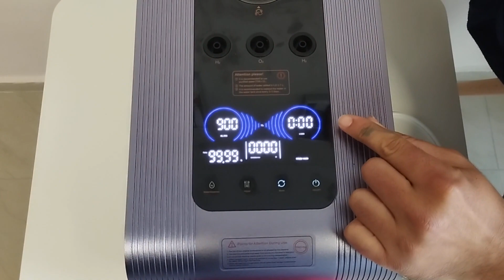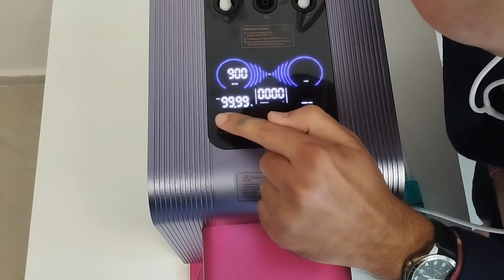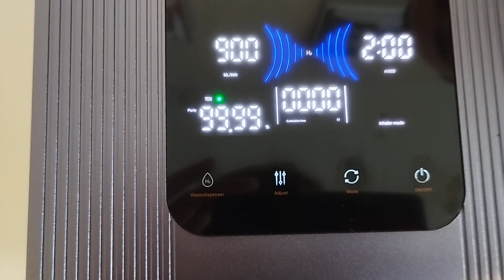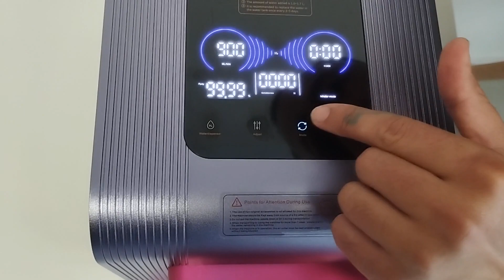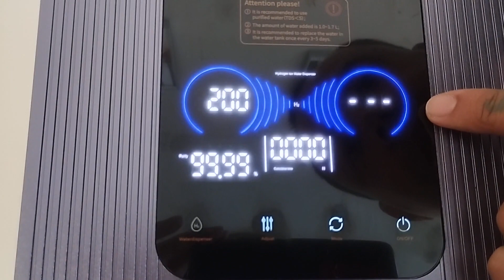Мощен инхалатор за водород (900мл. газ/мин.) и диспенсер за водородна вода - уред 2в1 от Н2МЕДИКАЛ.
Защо инхалаторите за водород на Н2МЕДИКАЛ са предпочитани от лекари и пациенти?

МАКСИМАЛЕН ТЕРАПЕВТИЧЕН ЕФЕКТ! Инхалация на 900 мл. газ в минута с възможност за регулиране на потока. Повечето кабинети за водородна терапия в България ползват инхалатори с капацитет 450 мл. газ в минута, но инхалаторите на Н2МЕДИКАЛ ни дават много повече!

Възможност за ИНХАЛАЦИЯ НА ДВАМА ДУШИ едновременно! Уреда позволява да регулирате, както обема газ в минута, така и броят хора, които да инхалират едновременно. Също така може да избирате между инхалация на чист водород и инхалация на смес от водород и кислород.

ФУНКЦИЯ НА ДИСПЕНСЕР с обем на резервоара 1.5 литра и водородна вода на мига с концентрация на водороден газ 2500 ppb. Това прави уреда високо ефективен при хора с различни заболявания, както и удобен за всеки дом и медицински център.

МУЛТИФУНКЦИОНАЛНОСТ и свързване! Уреда предлага възможност за свързване с различни водоизточници. Свързване към 10 или 20 литрови бутилки с вода; Свързване към машина за пречистване на вода чрез обратна осмоза.

МОБИЛЕН, КОМПАКТЕН И СТИЛЕН дизайн на уреда подходящ за всеки дом или медицински център. Максималният терапевтичен ефект, възможността за ползване на два метода за прием на водород и мултифункционалността при свързване го правят предпочитания избор за всяко лечебно заведение.

ОПТИМАЛЕН ЕКСПЛОАТАЦИОНЕН ЖИВОТ на уреда в клас инхалатори. Над 10 000 работни часа експлоатационен живот на генератора ни осигуряват максимална доза здраве за повече от 10 години при употреба в домашна среда. Дългият живот на уреда го прави подходящ за интензивно провеждане на водородна терапия във всяко здравно заведение.